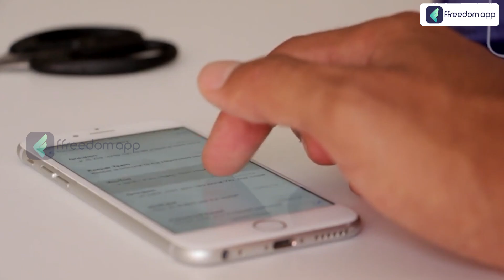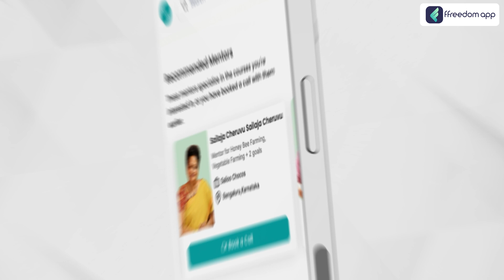Rabbit Farming Course Trailer in Tamil | ffreedom app